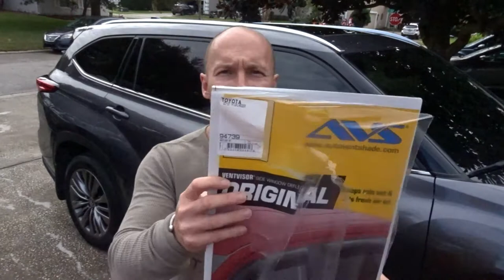Toyota Highlander Vent Visors Rain Guards Install How to MUST WATCH